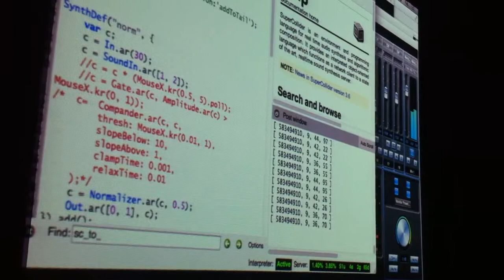Algorave @ OCCII (Amsterdam, March 2014)